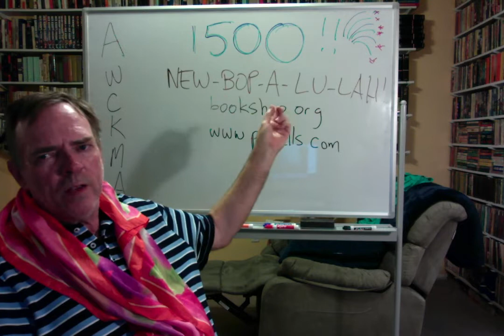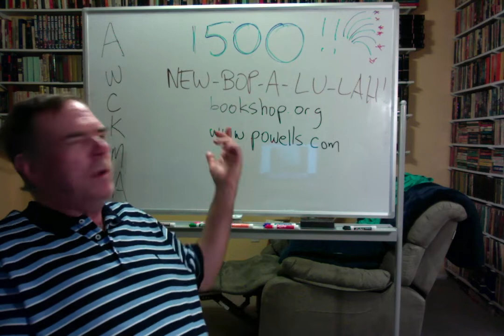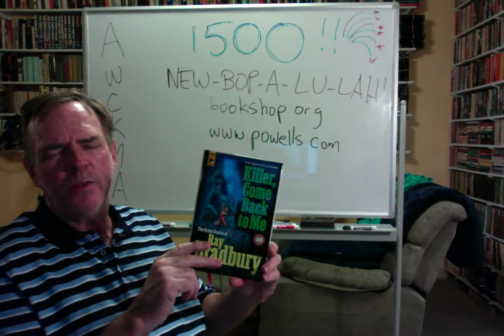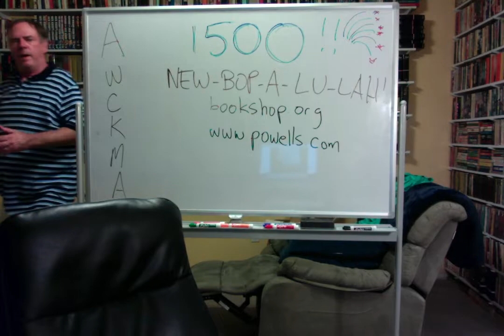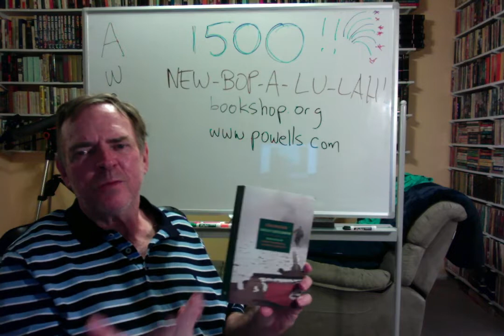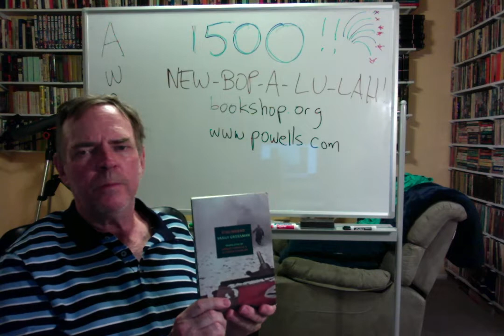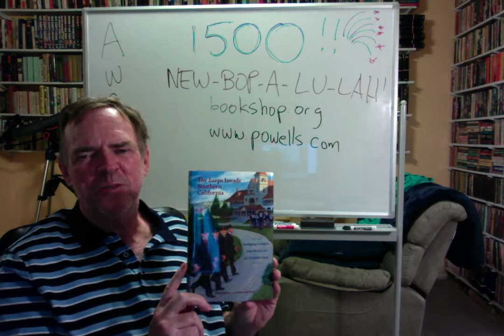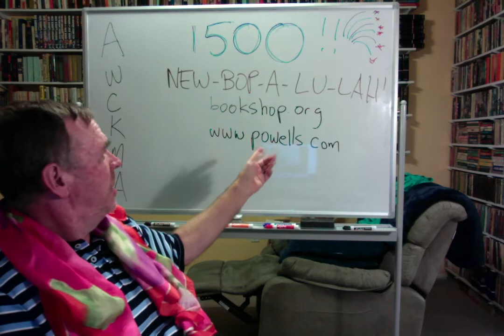NEW-BOP-A-LU-LAH–New Books You May Not Know About: RGBIB 183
New books! The scarf! Let's all try to survive theTrump Administration together! If only to hit the 2000 subscriber plateau! (What other reasons are there?)